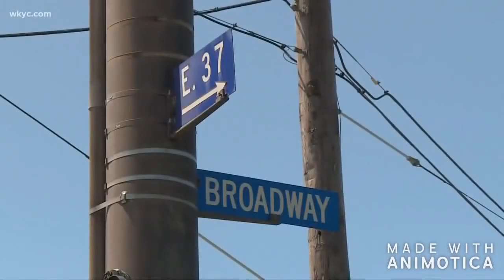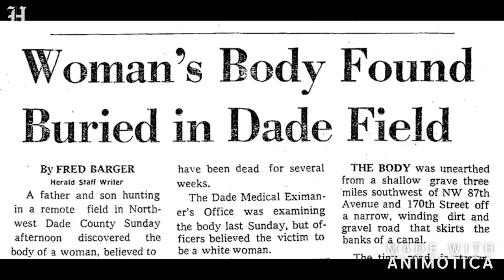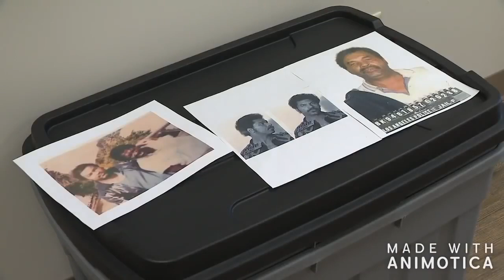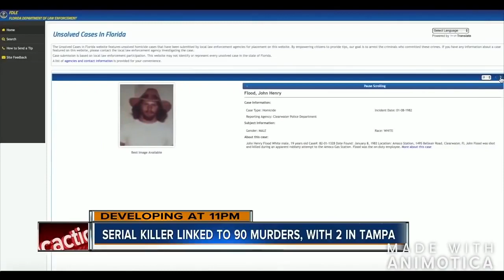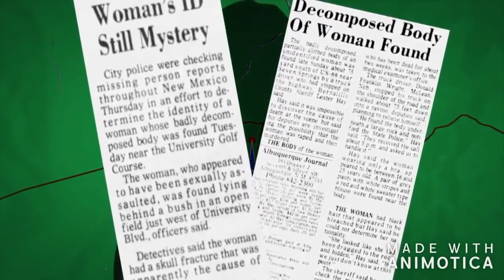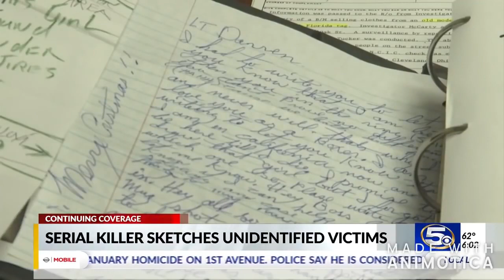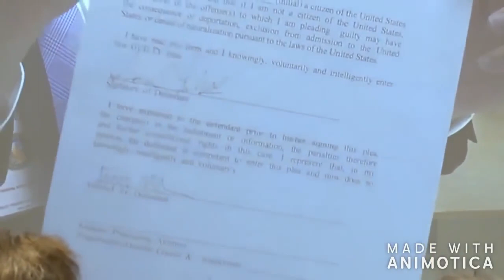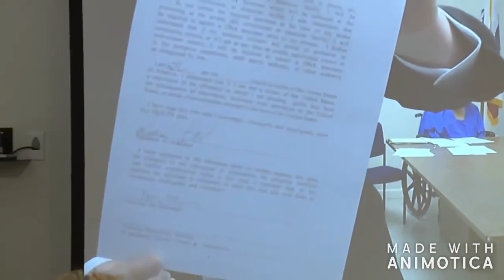The worse serial killer Samuel Little, news footage